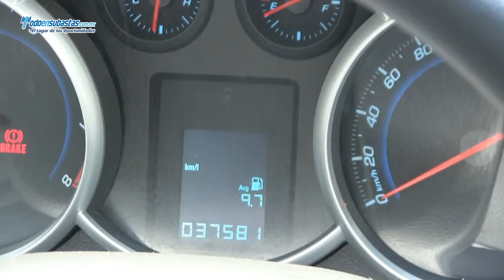CHEVROLET / Cruze LS A/A CD Rines de Aluminio / 2012